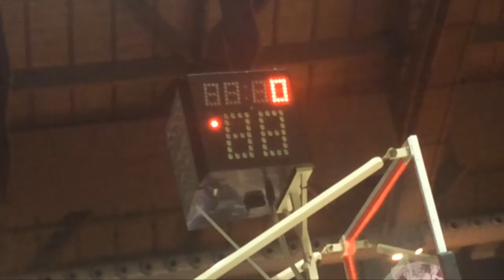Bologna-Reggio Emilia 78-66, il movie della partita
Granarolo Bologna-Grissin Bon Reggio Emilia 78-66, domenica 30 novembre 2014